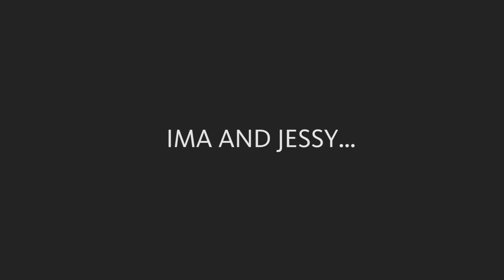How cool is C.H.I.M.P.S. mode in Bloons TD6 | Gamplay with Ima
⭐ First time playing C.H.I.M.P.S. (No Continues, Hearts Lost, Income, Monkey Knowledge, Powers, or Selling) in Bloons TD 6 game. What does it mean? This means that there will be a lot of new and interesting things to see and learn.